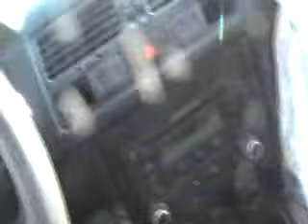SUBASTASMA VOLKSWAGEN JETTA CLASICO CL TEAM 2013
El vehículo se encuentra en la plaza de Villahermosa